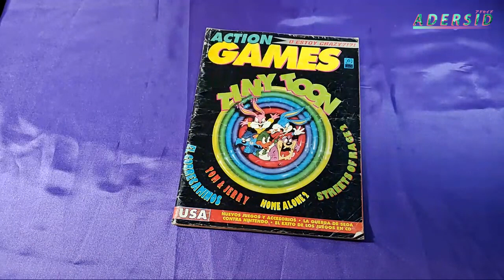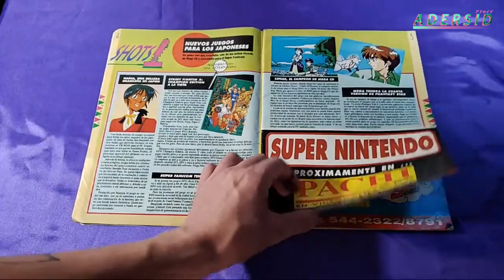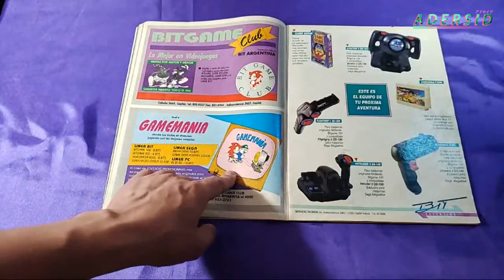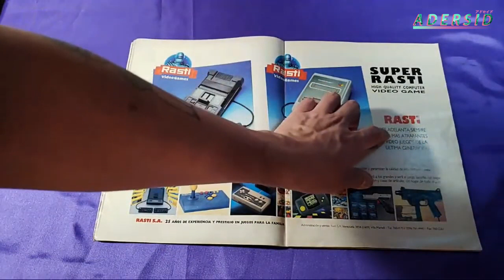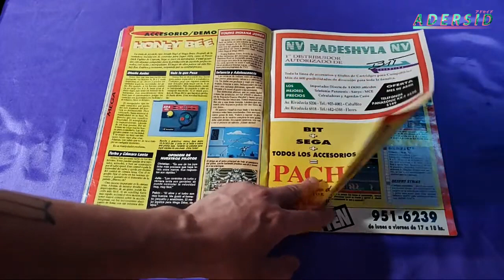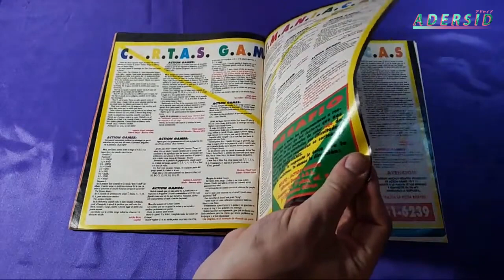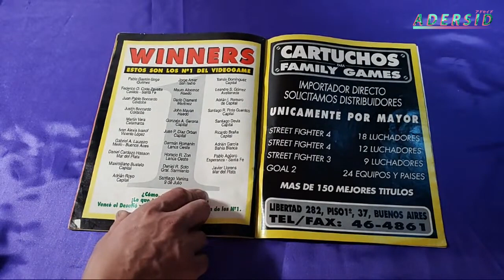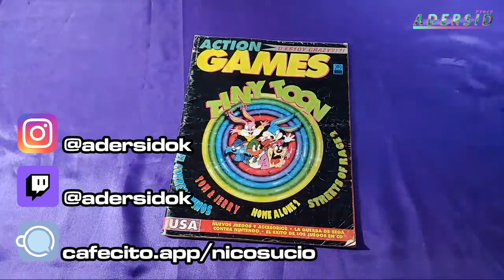Action Games No 11 abril 1993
Los repasos a las revistas los hacemos en vivo y después subimos una versión editada. Te invitamos a que estes alerta al canal para sumarte cuando hagamos las transmisiones y participar con tus comentarios.